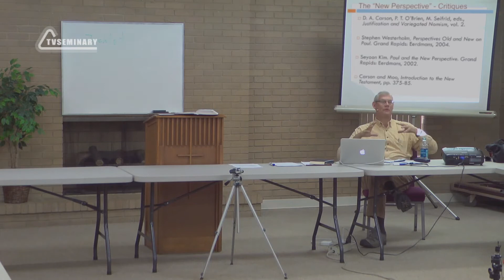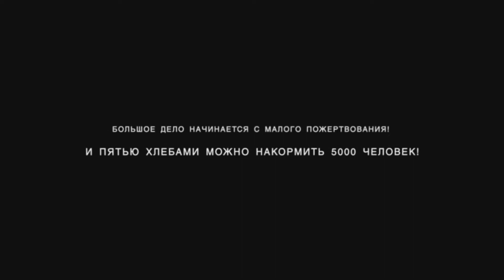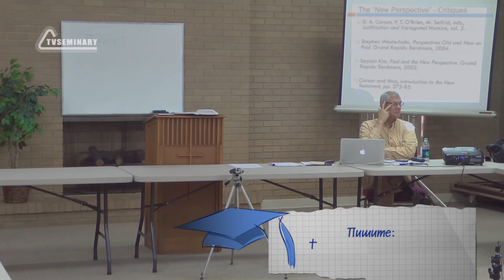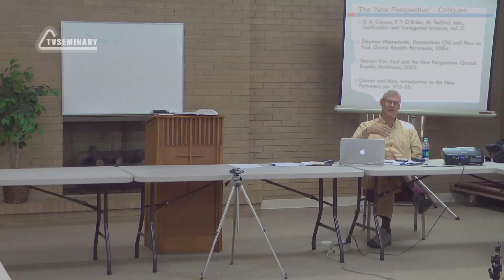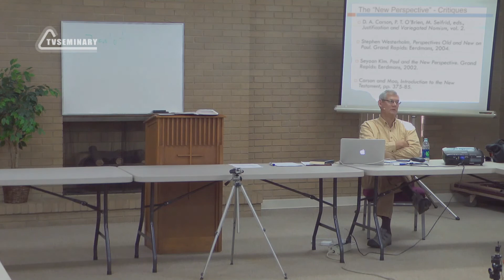BS5016 Rus 10. «Новая точка зрения»: сильные стороны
Как «Новая точка зрения» влияет на наше понимание Послания к галатам? Каковы ее сильные стороны? На этом занятии д-р Дуглас Му:
- высказывает несколько мыслей об Н. Т. Райте;
- рассматривает различные возражения против «Новой точки зрения»;
- ясно формулирует собственный подход к толкованию Послания к галатам;
- обясняет, как выйти за рамки «Новой точки зрения».